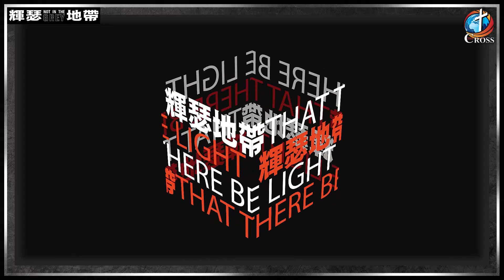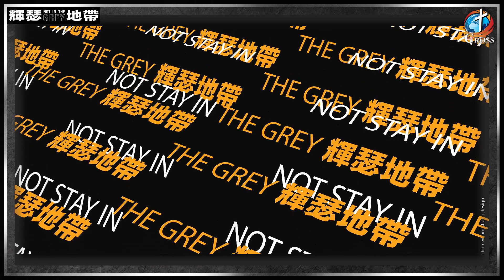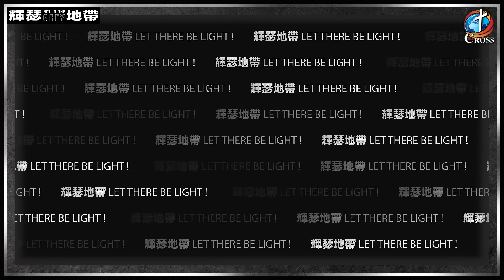【輝瑟地帶 】第二十集：牧師服事的酸甜苦辣 阿斯 !!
在這充滿了真理與真相矛盾的世界，世代與世代間的隔閡越明顯，
到底對於刺青、戀愛、網路等種種對教會棘手的問題，在聖經裡面真理又是如何 ?

歡迎與我們在節目中一起發掘真相、明白真理，別讓真相不明不白 !

⭐️主持人：輝哥、約瑟、卡特 ⭐️
特別來賓 : 榮耀城教會 慧賢牧師

✅歡迎追蹤分享 「 台灣十架電視台 Cross TV Taiwan」

奉獻帳戶：國泰世華銀行 後埔分行
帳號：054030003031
戶名：財團法人新北市基督教仁愛浸信會